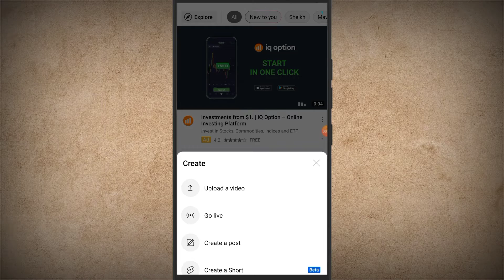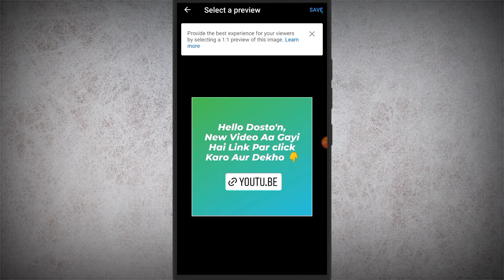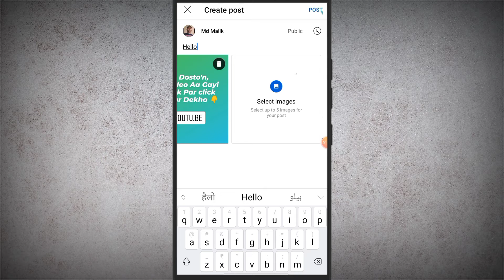Youtube Par Photo Kaise Upload Kare | Cominuty Tab Me Post kaise kare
Community tab me video post kaise kare
Youtube ke community tab mein video post kaise kare
Community tab me post ko schedule kaise kare
Community tab enable kaise kare 2021
Community tab me video kaise dale
Community me post kaise kare
Community tab me post kaise kare 2021
Create a post ka option